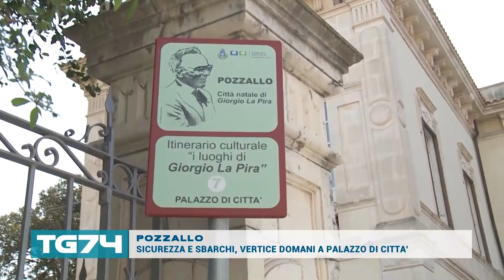POZZALLO - SICUREZZA E SBARCHI, VERTICE DOMANI A PALAZZO DI CITTA'